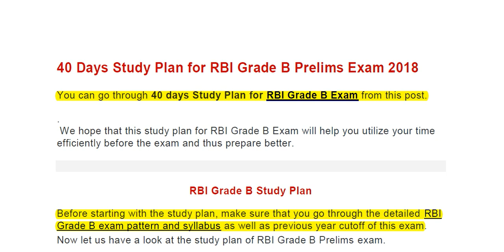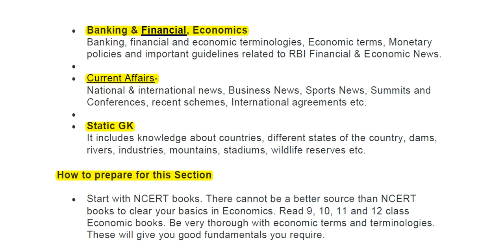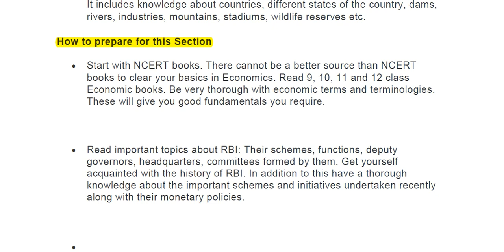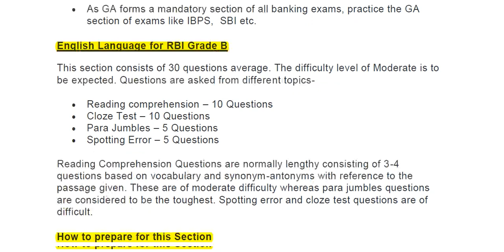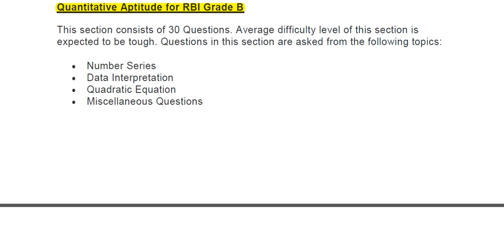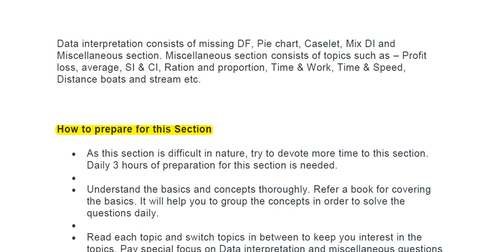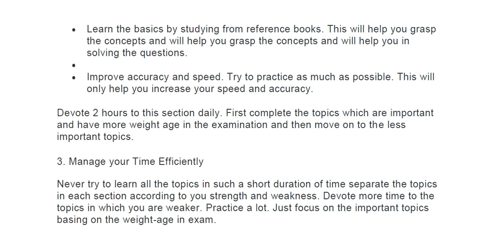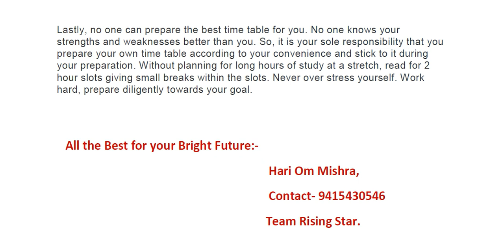CRACK RBI GRADE-B ONLY IN 40 DAYS, STRATEGY BY- ADARSH MISHRA (TEAM RISING STAR)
We are provide the Current affairs, exam special lectures.